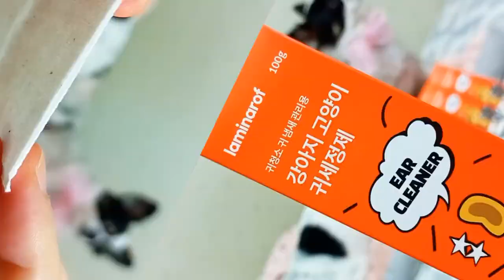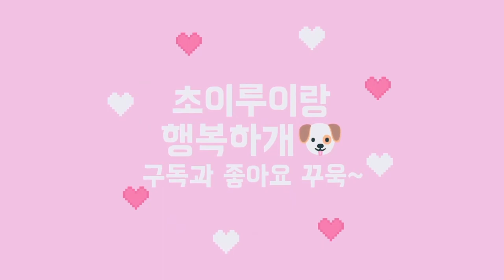강아지 귀청소 쉽고 간단하개!!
-강아지/고양이 겸용 세정제
-동물전용 의약외품 인증 완료
-식물유래성분 99% 저자극 세정제
-알레르기를 유발하는 계면활성제는 모두 제외
-라미나로프만의 항균, 항염, 항산화 효과 특허원료 사용(병풀 및 목련 추출물 특허성분)
-귀를 자주 긁거나, 귀지가 많거나, 귀가 덮여있어 습하거나 귀가 노출된 아이들에게 추천!